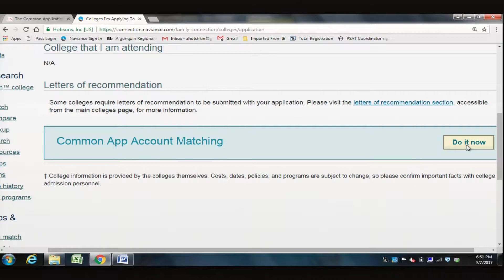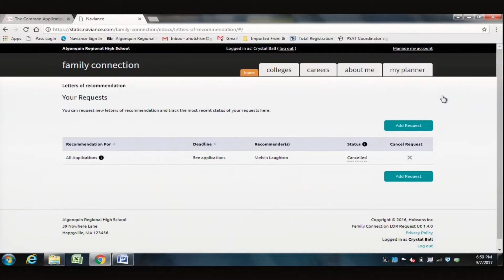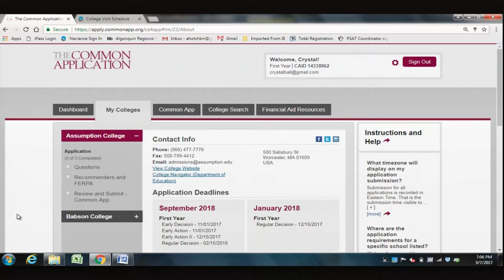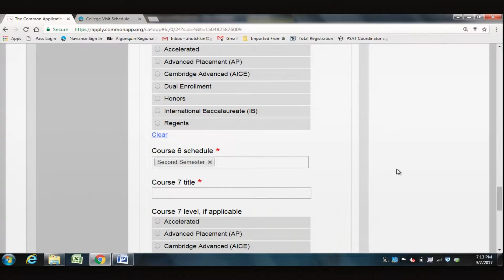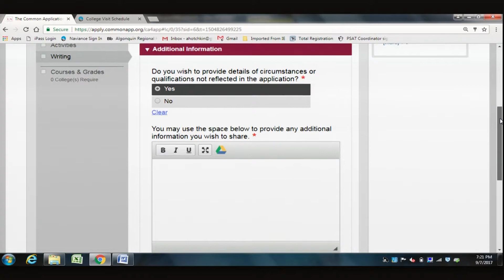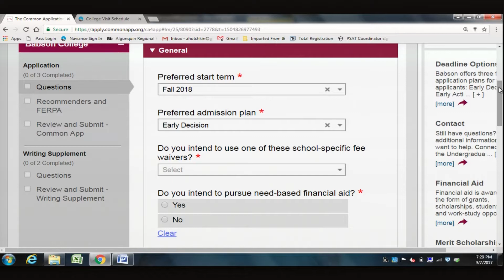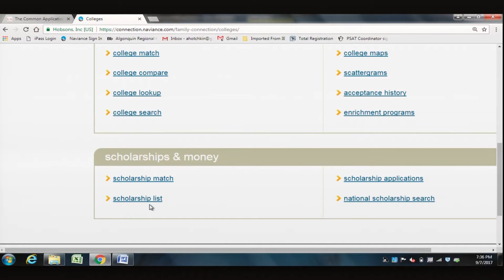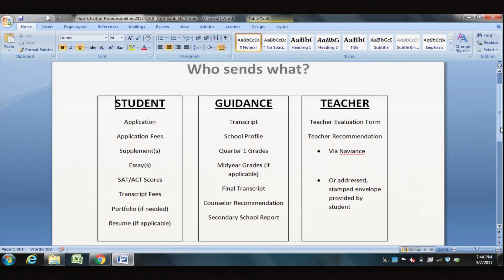ARHS Guidance College Presentation for Senior Student Parents / September 7, 2017